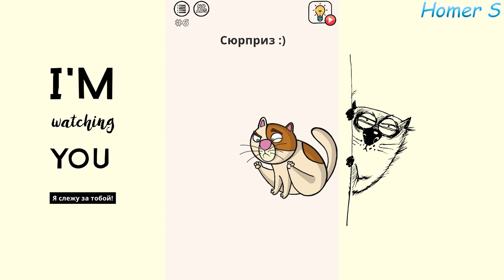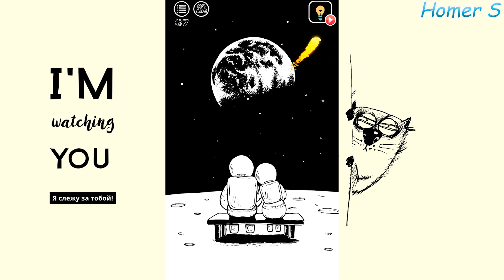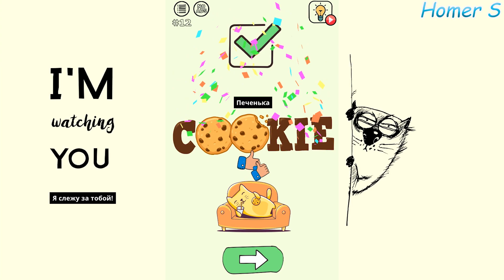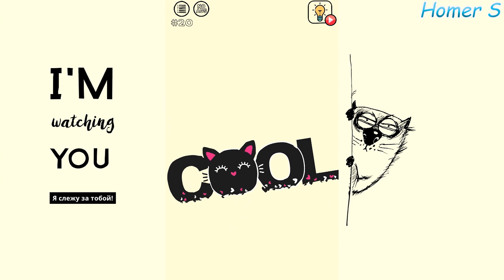Brain Wash #1 - Walkthrough, puzzle, conundrum, jigsaw - Puzzle Games for iOS and Android.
Please note that we don't recommend this game for people under 13!
Nor for people without sense of humor.
Put like if you liked this video!!!
                                                                        Внимание!
  Контент не рассчитан для лиц моложе 13 лет. При создании контента и на данный момент, лица младше 13 лет не являются целевой аудиторией. Автор не побуждает и не призывает к просмотру материала лиц младше 13 лет.
                                                                         Caution!
     The content is not intended for people under the age of 13. When creating content and at the moment, people under 13 are not the target audience. The author does not encourage or encourage anyone under the age of 13 to view the material.